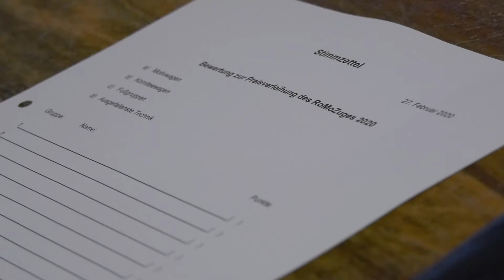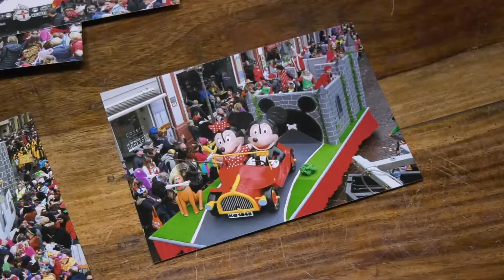RoMo-Jury bewertet Koblenzer Zugbeiträge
Die fünfte Jahreszeit ist vorbei - die Fastenzeit läuft seit dem Aschermittwoch. Trotzdem gab es am Donnerstagabend ein wichtiges Treffen der Koblenzer Aktiven - wenn auch nicht in Uniform oder Kostüm. Die noch frischen Eindrücke vom Rosenmontagszug werden bei der Bewertung der Zugbeiträge verarbeitet - die RoMoJury tagt.